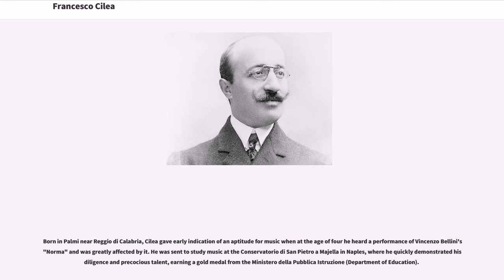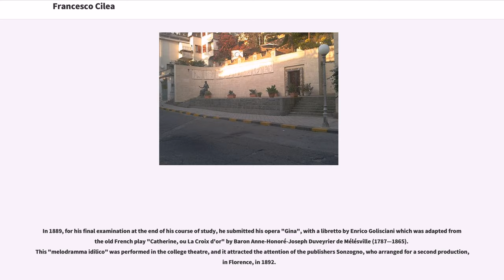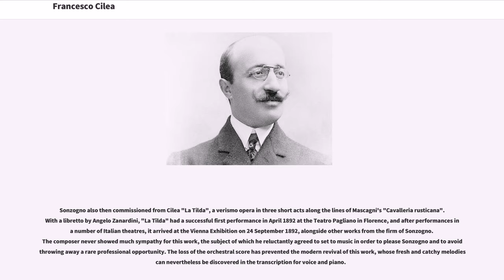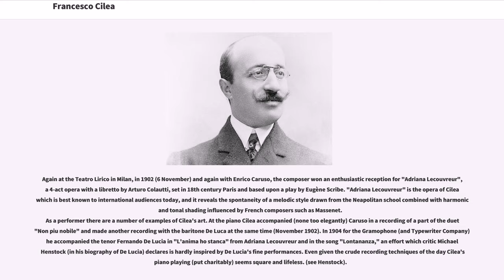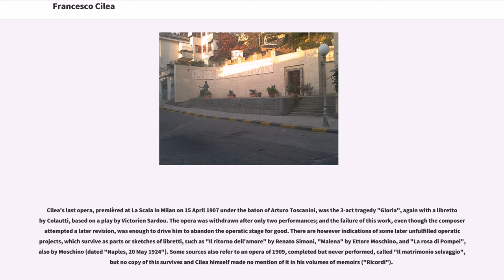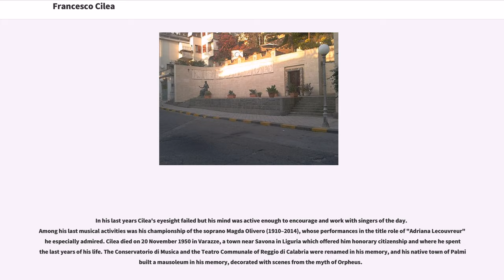Francesco Cilea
19th-century_classical_composers
19th-century_Italian_composers
20th-century_classical_composers
20th-century_Italian_composers

Francesco Cilea (also "Cilèa"; Palmi, 23 July 1866 – Varazze, 20 November 1950) was an Italian composer. Today he is particularly known for his operas "L'arlesiana" and "Adriana Lecouvreur".

Born in Palmi near Reggio di Calabria, Cilea gave early indication of an aptitude for music when at the age of four he heard a performance of Vincenzo Bellini's "Norma" and was greatly affected by it. He was sent to study music at the Conservatorio di San Pietro a Majella in Naples, where he quickly demonstrated his diligence and precocious talent, earning a gold medal from the Ministero della Pubblica Istruzione (Department of Education).

In 1889, for his final examination at the end of his course of study, he submitted his opera "Gina", with a libretto by Enrico Golisciani which was adapted from the old French play "Catherine, ou La Croix d'or" by Baron Anne-Honoré-Joseph Duveyrier de Mélésville (1787—1865). This "melodramma idilico" was performed in the college theatre, and it attracted the attention of the publishers Sonzogno, who arranged for a second production, in Florence, in 1892.

Sonzogno also then commissioned from Cilea "La Tilda", a verismo opera in three short acts along the lines of Mascagni's "Cavalleria rusticana". With a libretto by Angelo Zanardini, "La Tilda" had a successful first performance in April 1892 at the Teatro Pagliano in Florence, and after performances in a number of Italian theatres, it arrived at the Vienna Exhibition on 24 September 1892, alongside other works from the firm of Sonzogno. The composer never showed much sympathy for this work, the subject of which he reluctantl...